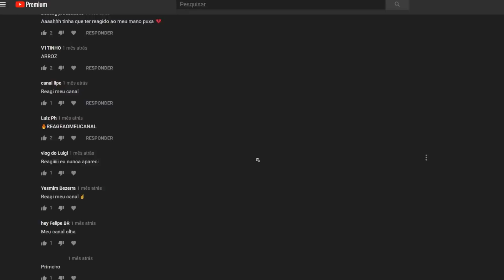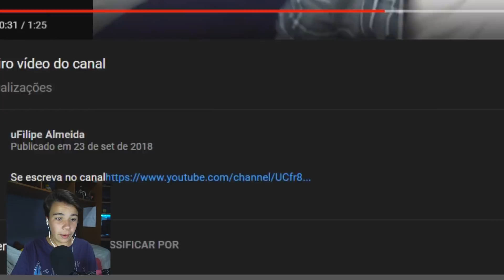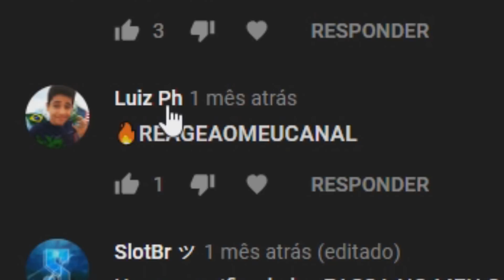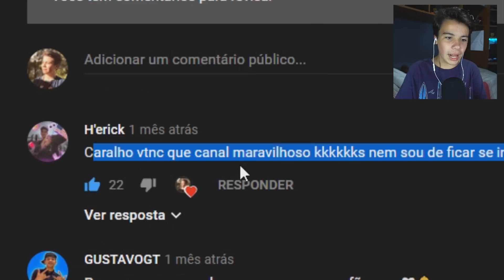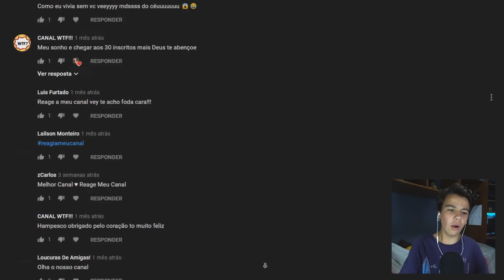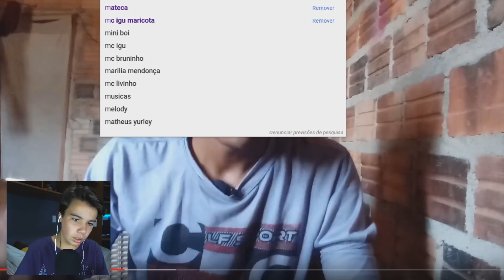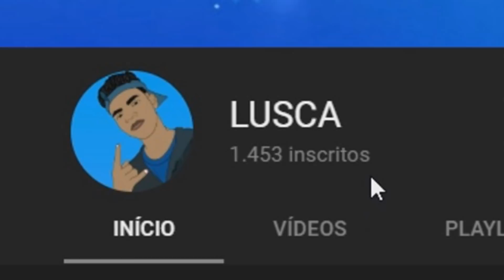REAGINDO AOS CANAIS DOS INSCRITOS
LEIA A DESCRIÇÃO E GANHE UM BRINDE!
Grupo do canal no discord:
Site do canal:
Me segue!